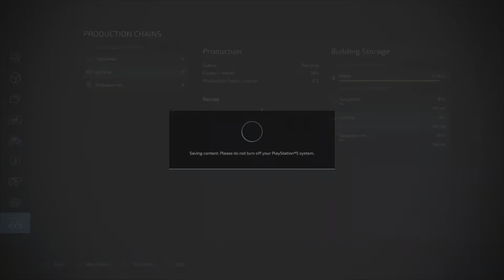Zielonka S1 E3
hi all today i will be rolling fields buying 2 new fields start harvesting baling straw place new building